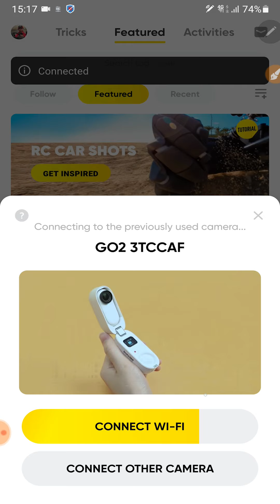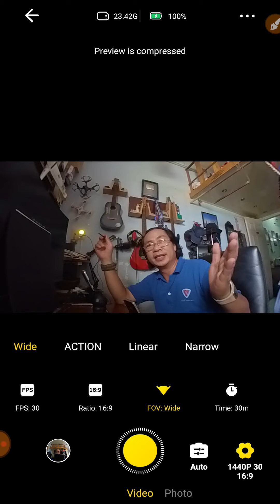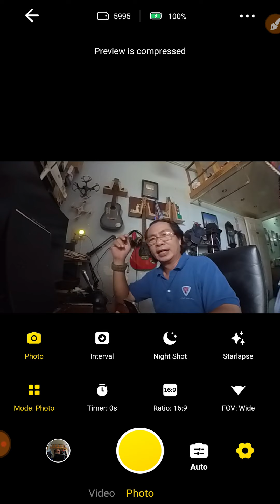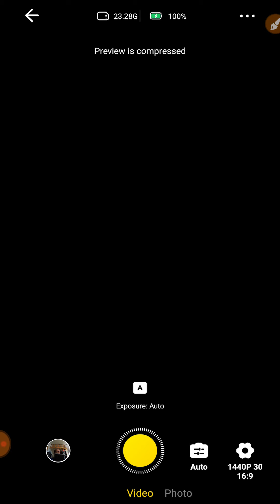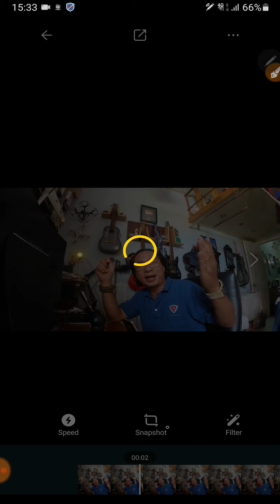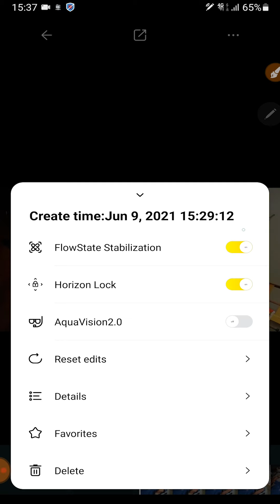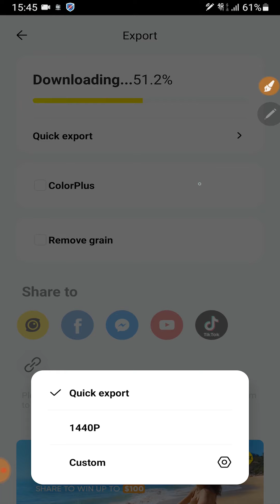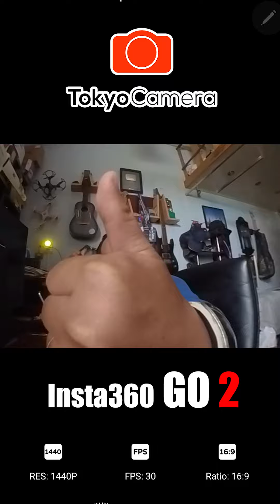Hướng dẫn sử dụng Camera Insta360 GO 2 - Giá 7.7 triệu, có gì hay ho mà đắt thế ?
➤ Hướng dẫn sử dụng Camera Insta360 GO 2 - Giá 7.7 triệu - Thật sự có gì hay ho mà đắt thế ?!!!